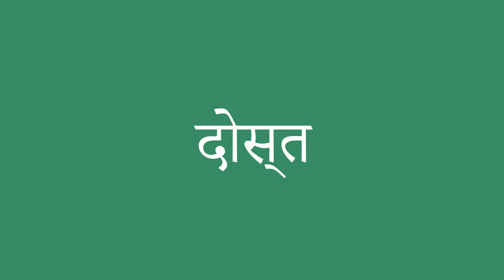दोस्त इंग्लिश में क्या है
दोस्त को अंग्रेजी में सही तरह से कैसे बोलें। ध्यान से सुनो।
दोस्त का हिंदी से अंग्रेजी में सही अनुवाद क्या है?आप अमेरिकी व्यक्ति की यरह बोलिए।